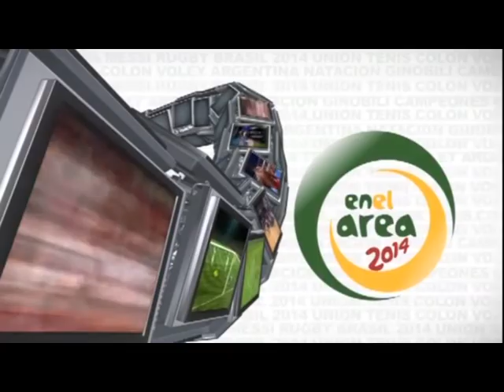Unión venció a Huracán y sumó su octava victoria consecutiva